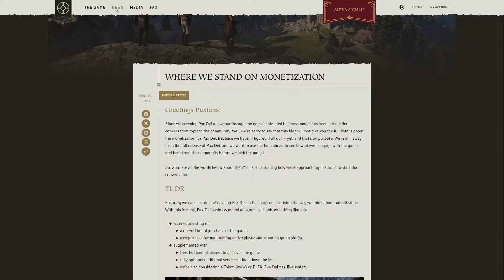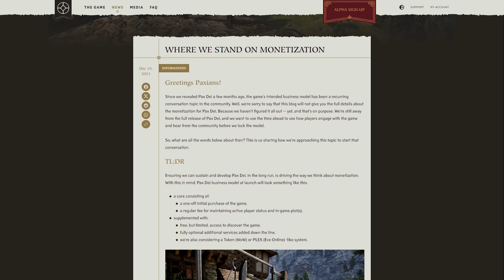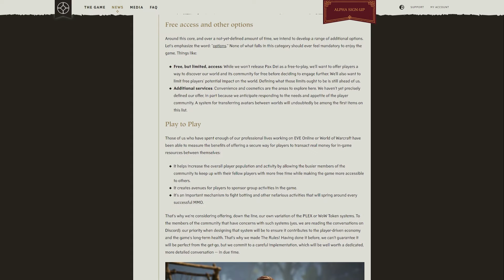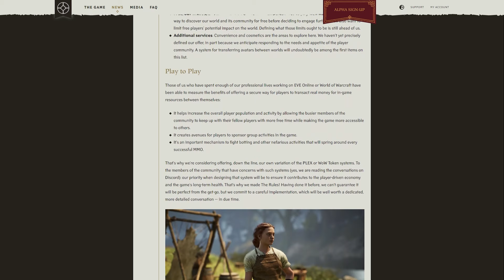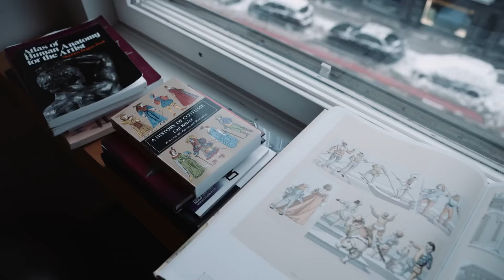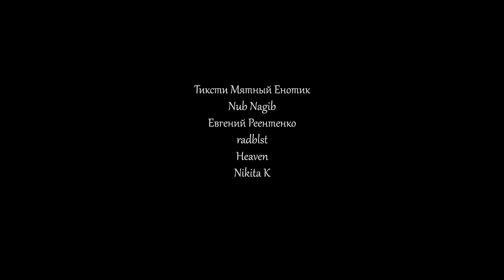Отменяем предзаказы Pax Dei MMORPG от Mainframe Indastries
Pax Dei готовится к своему официальному переходу на стадию очередного тестирования с последующим выходом в ранний доступ, но разработчики, похоже, не спешат совершать продуманные шаги, из-за чего уже оказались в центре невероятного скандала. Похоже, что для Mainframe Industries настали темные времена, а у нас появилась причина задуматься, что именно готовит для нас эта студия разработчик.

Timecode:

00:00 - Вступление
00:45 - Рекламная интеграция
01:10 - Заявления разработчиков
07:02 - Скандал и последствия
11:50 - Попытки сгладить углы
14:03 - Итоги